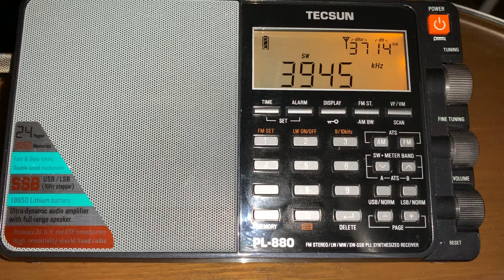DXpedition Asilomar: Radio Nikkei 2, 3945 kHz Chiba-Nagara, Japan - rarely heard in the UK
Hi there, really nice to finally catch Nikkei 2 after a couple of decent copies of Nikkei 1. Both very rare catches in Europe - I'd never heard either properly and the one time I did hear Nikkei 1, it was a very noisy transient signal that disappeared in a few seconds. I was fortunate to hear them so well from California.

Recorded on 12/04/19 at 10:19 hrs UTC using the MegaLoop FX antenna, indoors, by the window of my apartment.